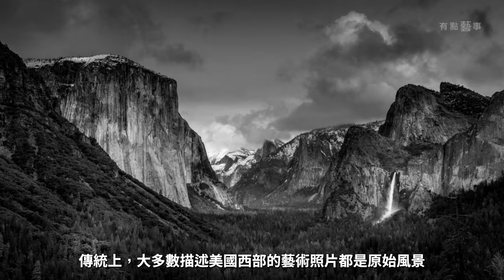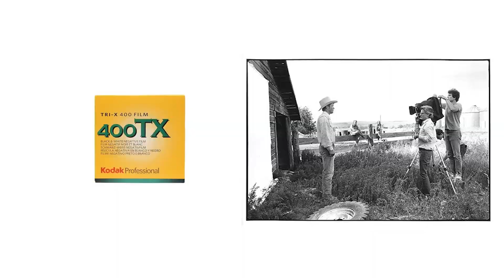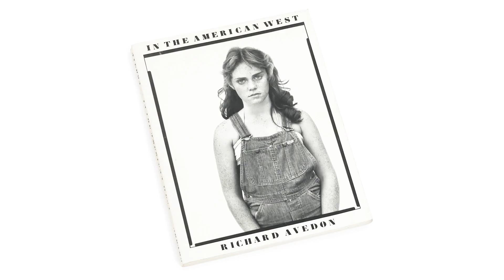他把美國西部的低級階層拍成了大明星 A fashion photographer whose best work isn't about beautiful people